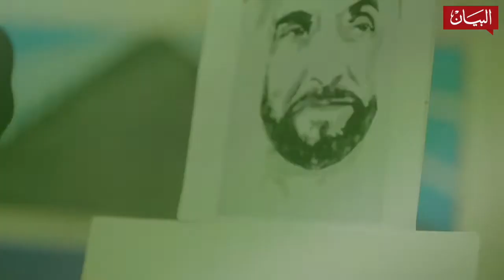اللون الأخضر .. نماء وازدهار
للعلم الإماراتي 4 ألوان، ولكل لون دلالة، اكتشفوا المعاني التي يرمز إليها اللون